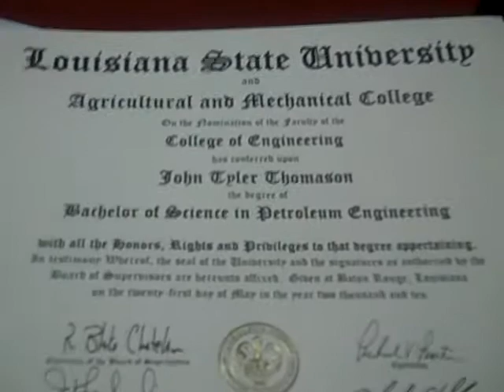Tyler Thomason LSU Graduation May 21, 2010.mp4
Tyler Thomason graduated from Louisiana State University on Friday, May 21, 2010 with a BS in Petroleum Engineering. He will now head to Tyler, Texas and his job with EOG Resources.